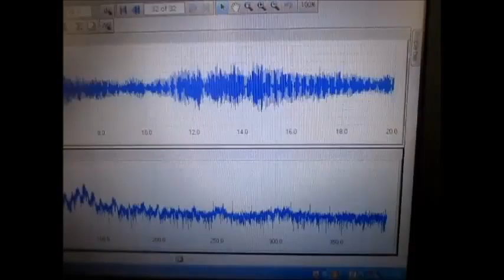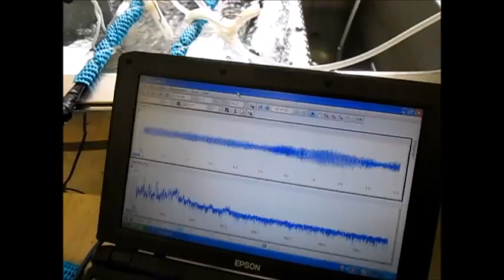流水式超音波洗浄実験‹Ultrasonic cleaning experiment›